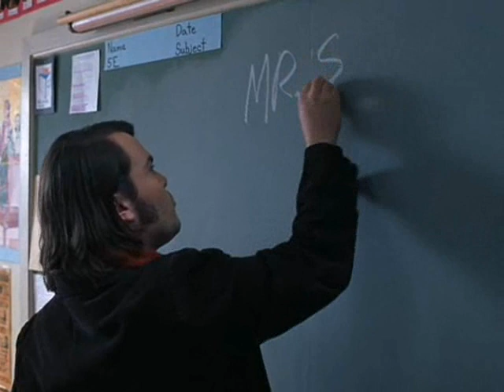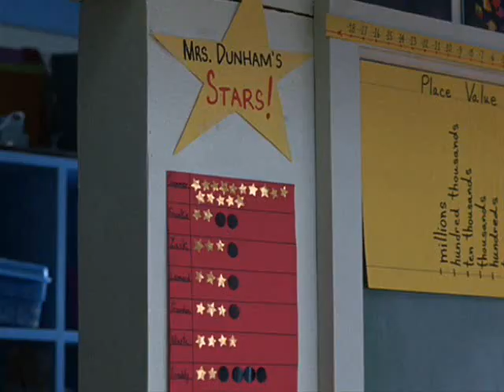School of Rock - The first day